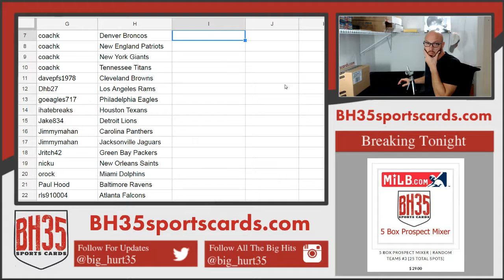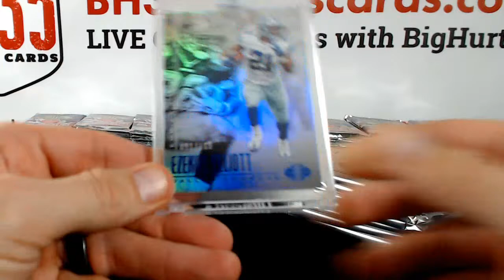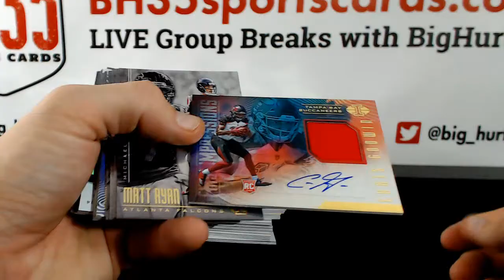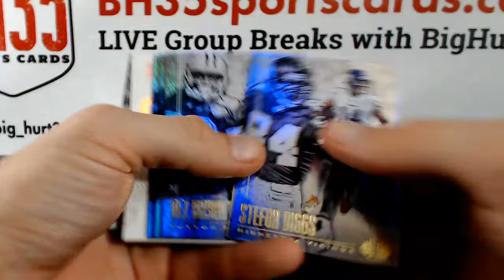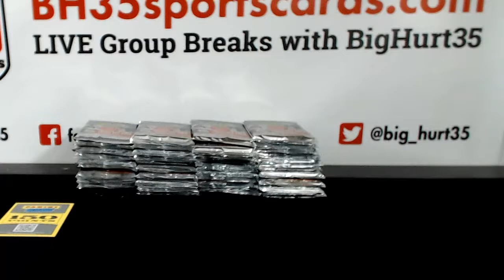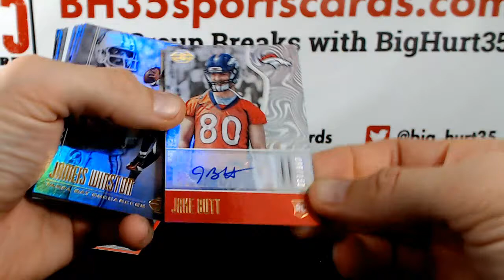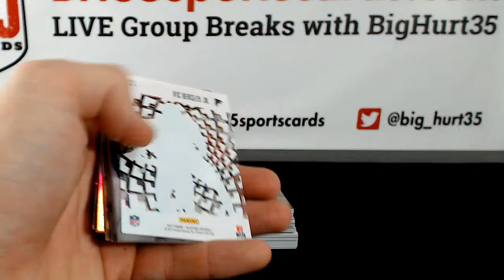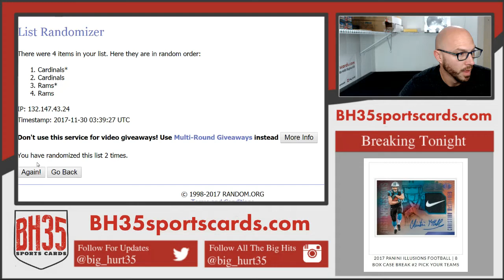2017 Panini Illusions Football | 8 Box Case Break #2 Pick Your Teams